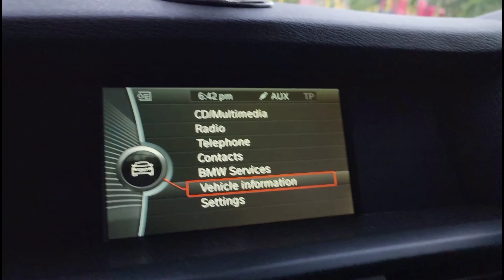WENT ON THE ROAD W @Colazsmithtv AND IS FAMILY TESTING A BRAND NEW BMW X3 FOR THE FRIST TIME